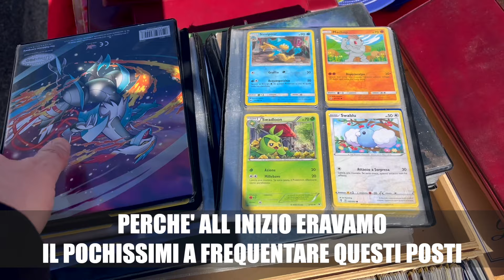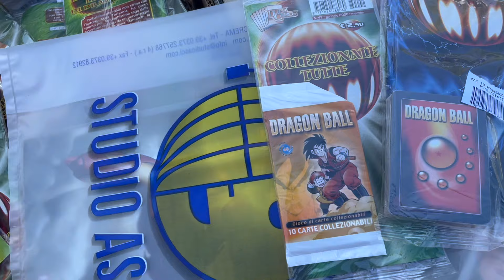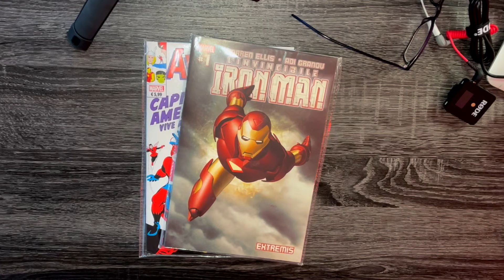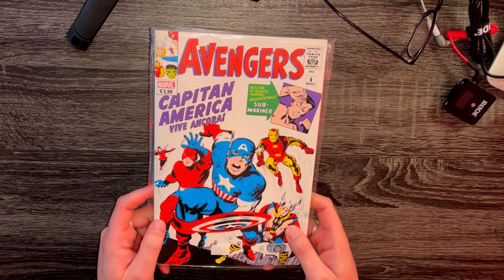HO TROVATO LE CARTE CHE NON ESISTONO !! AL MERCATINO DELLE PULCI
Oggi vi porto con me a fare un esperienza incredibile, andiamo al mercatino delle pulci ad acquistare un pò di roba.
Una volta tornato a casa scopro che le carte dragonball da collezione che ho comprato non esistono o perlomeno io e i miei amici non siamo stati in grado di risalire a questo prodotto del #2007